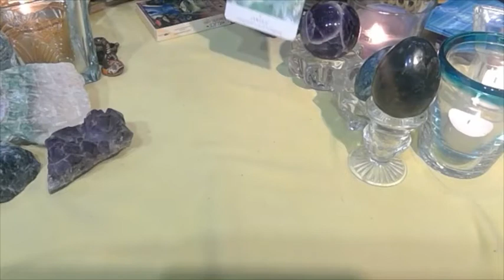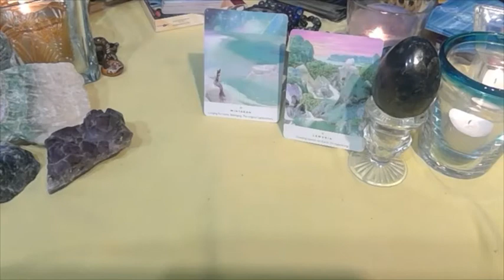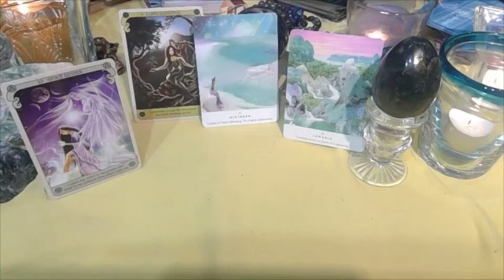PLEINE LUNE 1er Octobre : amour et compassion, estime de soi.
La pleine lune vous apporte son message d'amour et de gratitude. Que les anges vous accompagnent, restez ouvert aux messages des anges, communiquez avec l'univers.